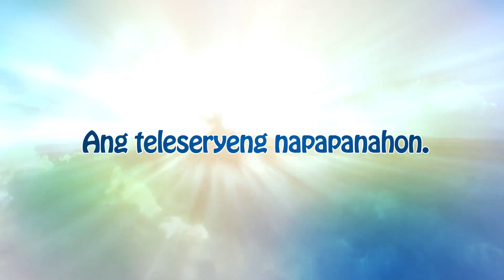HONESTO Trailer Part 1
HONESTO
Ngayong October 28 na sa ABS-CBN Primetime Bida!